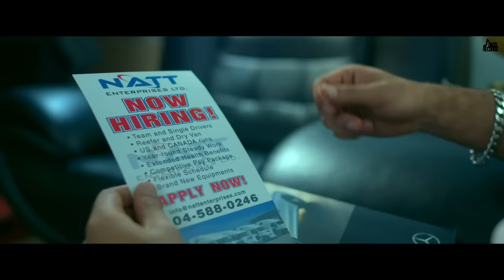Kharche | (Full HD) | Gurnam Bhullar Ft. Shipra Goyal | Music Empire | Punjabi Songs 2019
Kharche | (Full HD) | Gurnam Bhullar Feat Shipra Goyal | Punjabi Songs 2019 | Jass Records

Producer | Jagjitpal Singh
Hair | Sunnynagarhairstyler (Surrey)
Edit / D.I | Guri Bhangu
Makeup Artist | Blue Ruby Artistry
Special Thanks | Natt Enterprises Ltd, All You Need Immigrations
Mangat Lally, Reet Reewaj, Gurinder Singh, Vipen Joshi, Guri Singh Rao , Atul Thakur

(This Song Is Subject To the Copyright of Jass Records)